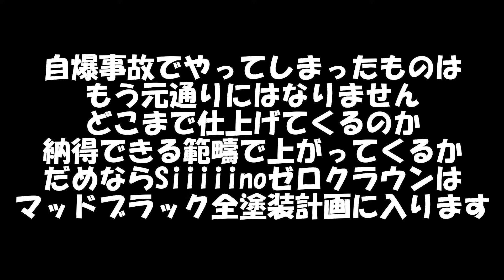【ゼロクラウン】安い板金修理に出した結果がこれだ 残念（泣）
【再up動画です】サムネも変更です
前動画をご覧頂きました方、コメントを頂きました方申し訳ありません。訳合って再upさせていただきました。

17年目にして何百回も出し入れしている自宅駐車場の据え置き型ポストに右リアフェンダー及びバンパーをガリガリと擦ってしまいました。DIYで直せる範疇でもないためネットで調べた板金業者に出すことにしました。てか実際に出しました。ディーラーに頼むと高いので今回はネットで調べた業者に出した結果・・・安きに悪かろうの通りで納期に至りました。そのお粗末な結果に納得できないので、当然再修理を12月初旬に代車付きでお願いしました（当然代車は無料ですよ）そしてその業者の皆さんが納得できる出来栄えになるまで無期限修理とさせました。出来上がりが楽しみです。